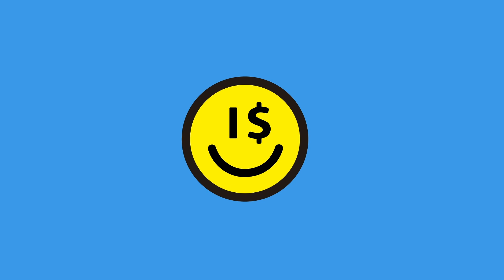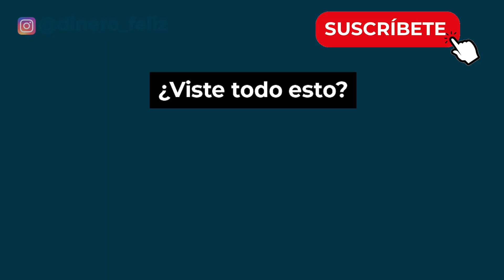¿COMO COMPRAR EL IPHONE 14 BARATO?📱[Comprando el IPHONE 14 a Meses sin Intereses]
Todo mundo quiere comprar y tener el nuevo iphone ¿pero saben cuánto cuesta?, ¿cómo puedes comprarlo más barato? ¿qué necesitas para obtenerlo? En este video te menciono cómo yo compro cada año el nuevo iphone y puedo ahorrar 6800 pesos haciéndolo.